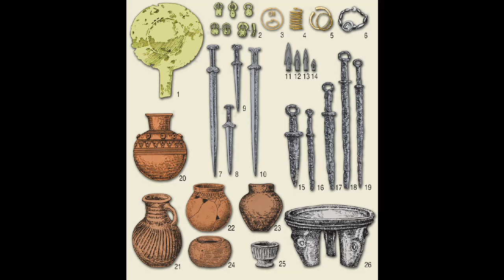ENIGMA OF CHUVASH WARRIOR WOMEN: AMAZON CHRONICLES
Mysteries of the real Amazons: in the steppes and the Volga lands of  ancient Russia.